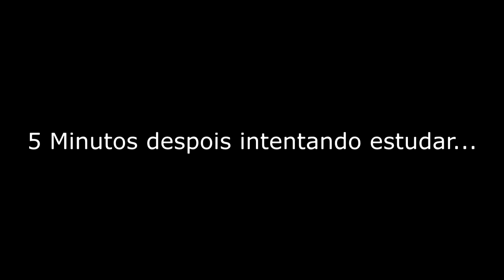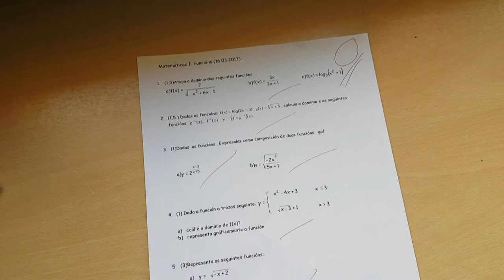Problemas de estudantes Alejandro Viñán IES Manuel Murguía de Arteixo